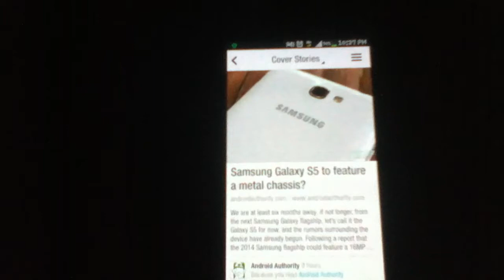Already Samsung galaxy s5 ????!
What do you think is it too early to talk about s5